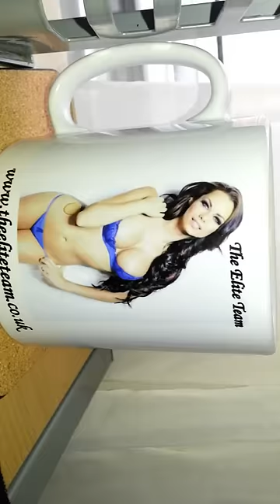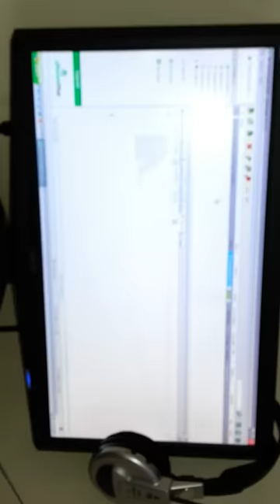Mavericks Setup's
8.00 GB Ram
2x 500 GB HDD's